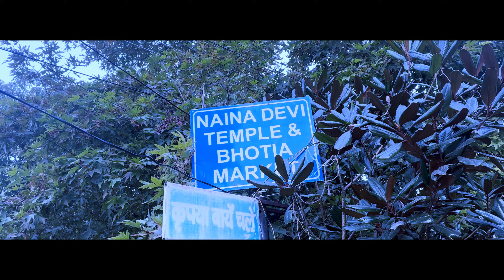Nainital | Kainchi Dham | Neem Karoli Baba | Nainital Budget Trip |A-Z Guide| Unique Places Nainital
So my recent visit to Nainital opened new perspectives of life. The video is about complete travel gide to Nainital. How to reach to Kainchi Dham (Neel Karoli Baba's Ashram). It's the first pat of two dat itinerary. I've tried to show it in a cinematic way but because of limited gears i had some restrictions.
Gears: Iphone 14 pro max
            Dji osmo 6 gimbal
1) Song: Pahadon Mein
     writer: Salman Elahi
     Composer: Salman Elahi
     Artist: Salman Elahi
2) Song:Musafir Hoon Yaron
    Album: Parichay
    Artist: Kishore Kumar
    Music Director: R.D. Burman
    Lyricist: Gulzar
    Film Star: Jeetendra,Jaya Bhaduri,Pran,Veena,A.K. Hangal,leela
                     Mishra,Keshto Mukherjee,Asrani
     Director: Gulzar

3)Song: Zindagi Ke Safar Mein Guzar Jaate
   Singer: Kishore Kumar
   Lyricist: Anand Bakshi
   Label: Saregama India Ltd.